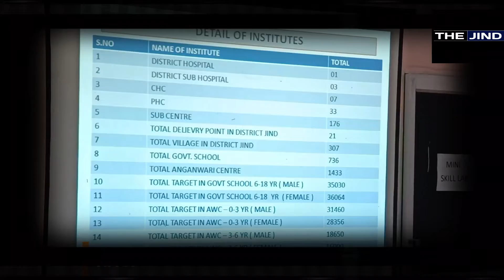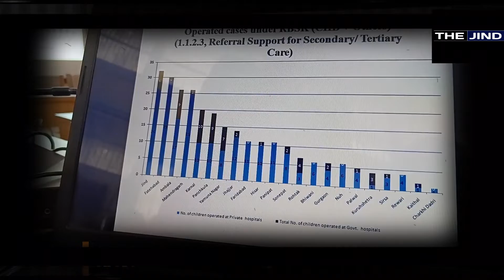बच्चों की नई जिंदगियां देने में जींद हरियाणा में प्रथम स्थान पर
D NEWS 85 नेटवर्क के यू-ट्यूब चैनल पर आप भारत के हर कोने  से और देश विदेश से जुड़ी हर खबर देख सकते हैं। बिना किसी के दबाव में D NEWS 85 नेटवर्क  अपने दर्शकों तक सटीक खबरें पहुंचाएगा  और आगे भी पहुंचाता रहेगा। और आपसे निवेदन है की आप D NEWS नेटवर्क को ज्यादा से ज्यादा लोगो को जोड़ने का काम करें |

नोट - D NEWS 85 नेटवर्क से जुड़े किसी भी प्रकार के सुझाव और खबरों के लिए आप हमारे आधिकारिक नंबरों  व् जीमेल आईडी पर हमसे संपर्क कर सकते हैं। नंबर निम्नलिखित हैं

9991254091 और whatsup ग्रुप से जुड़ने के लिए आप 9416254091 पर हेलो और अपना परिचय  देकर व्हाट्सप कर जुड़ सकते है ताकि हर अपडेट आप तक पहुंचती रहे |

और हमारे साथ मिलकर काम करने के लिए आप अपना  बायोडाटा हमे भेज सकते |